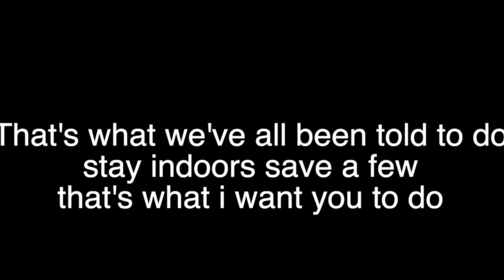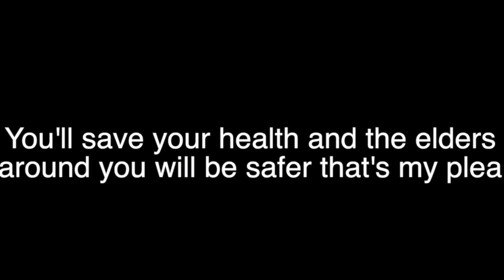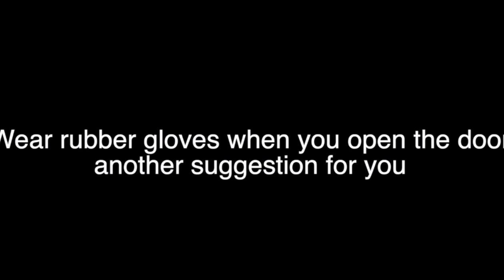Coronavirus Jones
Stay indoors please